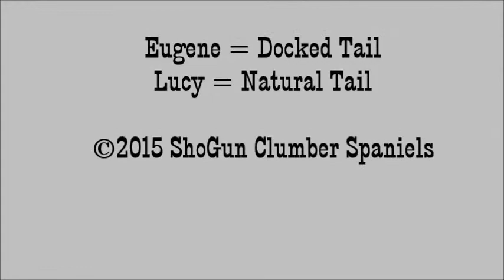Gigi's 1 Litter 150519 Video